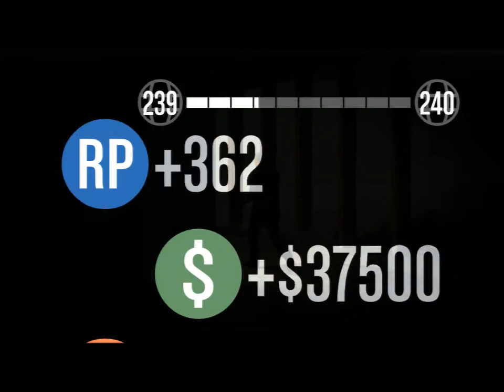Rooftop Rumble - Rambo Method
Strategy for mission "Rooftop Rumble."